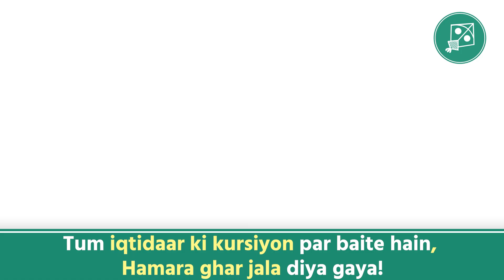Tum iqtidaar ki kursiyon par baite hain, Jab ke Hamara ghar jala diya gaya! - Br. Asaduddin Owaisi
Main challenge karta hoon ke tum ne kya hasil kiya? Tum iqtidaar ki kursiyon par baite hain, Jab ke Hamara ghar jala diya gaya! - Barrister Asaduddin Owaisi